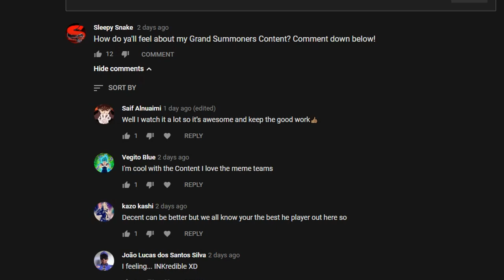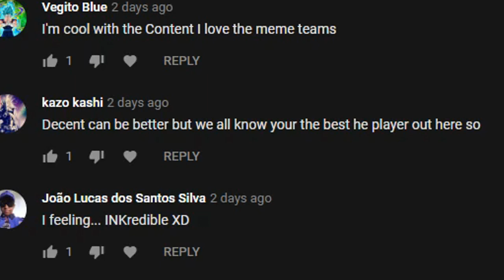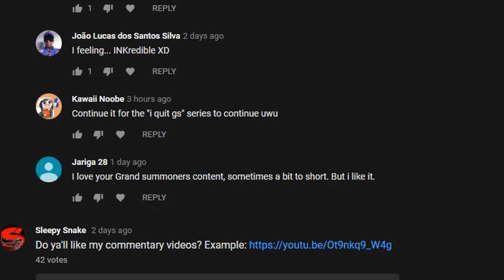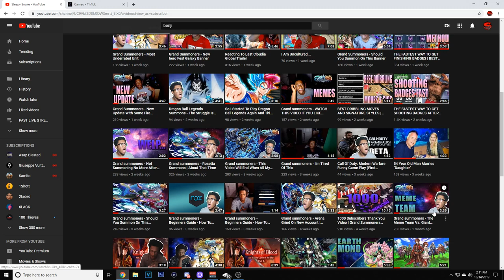Reading Your Comments About My Grand summoners Videos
•3 Likes For Your Boy Sleepy!